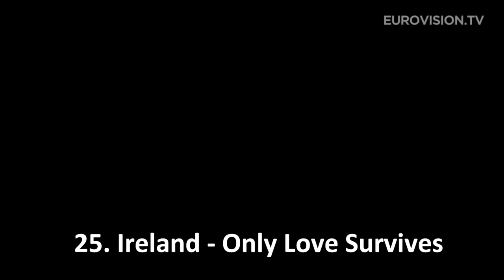MY TOP 39 Eurovision Song Contest 2013 (before the show)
I have decided to make my top 39 in ESC 2013 with HD before the show and I will incluide here my prediction about the position for each country. I shall draw on bettings and tops of youtube.

SEMIFINAL 1

1. Austria - Natália Kelly - Shine
2. Estonia - Birgit Õigemeel - Et uus saaks alguse
3. Eslovenia - Hannah - Straight into love
4. Croacia - Klapa s Mora - Mižerja
5. Dinamarca - Emmelie de Forest - Only teardrops
6. Rusia - Dina Garipova - What if
7. Ucrania - Zlata Ognevich - Gravity
8. Países Bajos - Anouk - Birds
9. Montenegro - Who See - Igranka
10. Lituania - Andrius Pojavis - Something
11. Bielorrusia - Alyona Lanskaya - Solayoh
12. Moldavia - Aliona Moon - O mie
13. Irlanda - Ryan Dolan - Only love survives
14. Chipre Despina Olympiou - An me thimase
15. Bélgica - Roberto Bellarosa - Love kills
16.Serbia - Moje 3 - Ljubav je svuda

SEMIFINAL 2

1. Latvia - PeR - Here we go
2. San Marino - Valentina Monetta  Crisalide (Vola)
3. FYR Macedonia - Pred da se razdeni
4. Azerbaijan - Farid Mammadov - Hold me
5. Finland - Krista Siegfrids - Marry me
6. Malta - Gianluca - Tomorrow
7. Bulgaria - Elitsa Todorova & Stoyan Yankulov - Samo shampioni
8.  Islandia  - Eythor Ingi - Ég á líf
9. Grecia - Koza Mostra & Agathonas Iakovidis - Alcohol is free
10. Israel - Moran Mazor - Rak bishvilo
11. Armenia - Dorians - Lonely planet
12. Hungría - ByeAlex  - Kedvesem (Zoohacker Remix)
13. Noruega - Margaret Berger - I feed you my love
14. Albania - Adrian Lulgjuraj & Bledar Sejko - Identitet
15. Georgia - Sopho Gelovani & Nodiko Tatishvili - Waterfall
16. Suiza - Takasa - You and me
17. Rumania - Cezar - It's my life

FINAL

Germany - Cascada - Glorious
France - Amadine Bourgeois - L´enfer et moi
UK - Bonnie Tyler - Believe in me
Sweden - Robin - You
Spain - El sueño de morfeo (ESDM) - Contigo hasta el final
Italy - Marco Mengoni - L´essenziale